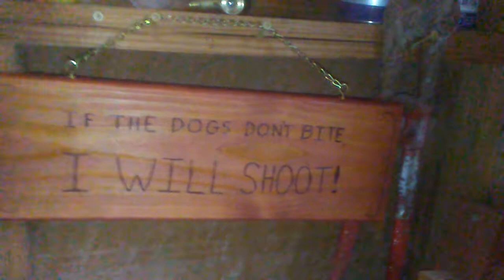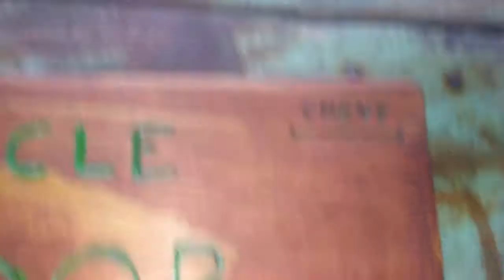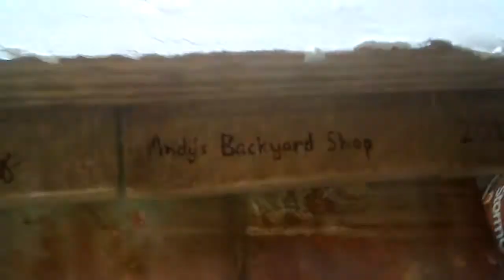2 more signs, and the start of a rustic looking coat rack/hanger thing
Got a couple more signs done, and started on a rustic looking coat rack/hanger thing out of some free pallet wood. I hope y'all enjoy the video.